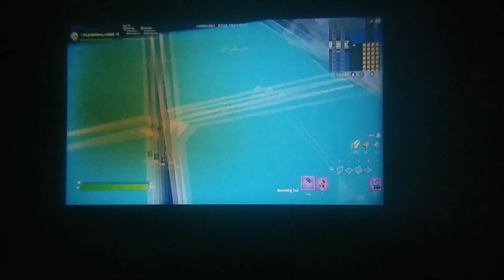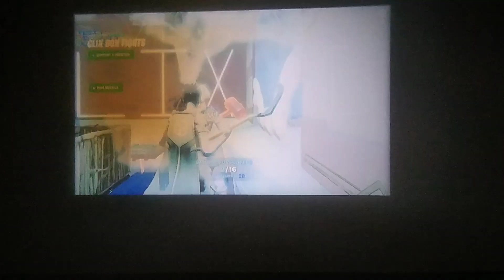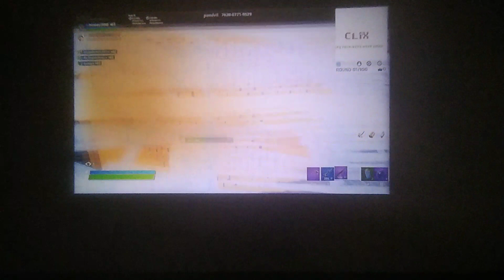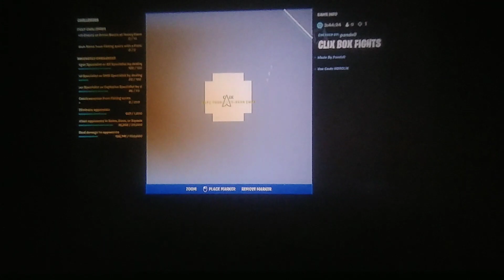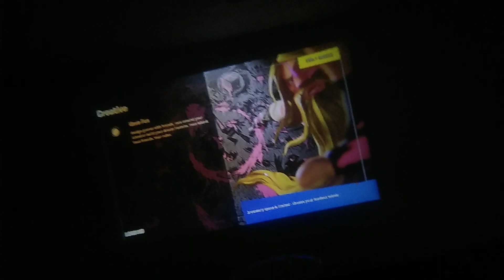December 31, 2019